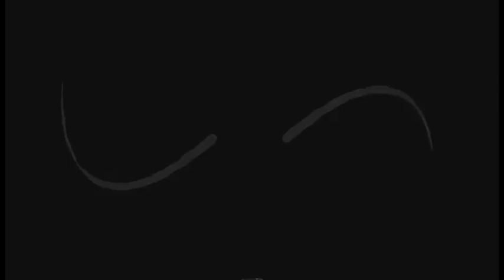Belle Mariano FIRST PINAY NAKATANGGAP NG Outstanding Asian Star Awardee 2022.